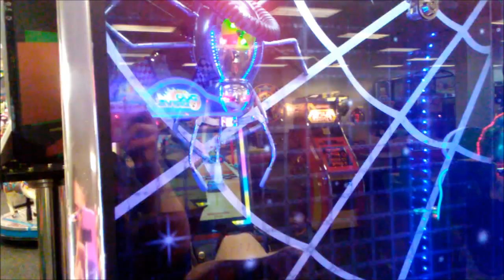Sunday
This is for mother. Guess how much I blew off at Chuck E Cheese's?

This Sunday, witness the playtime of three kids and their awesome older sister in arcades and backyards. Also, watch as my car is being cleaned. Awesome, right?

THIS IS THE LAST VIDEO OF 'KHADEEJA'S NORMAL WEEK AT TSTC'.

THE MUSIC IS NOT MINE. Footage is captured in Chuck E Cheese's, my aunt's backyard, my front lawn, and from Killeen to Waco (plus my apartment).